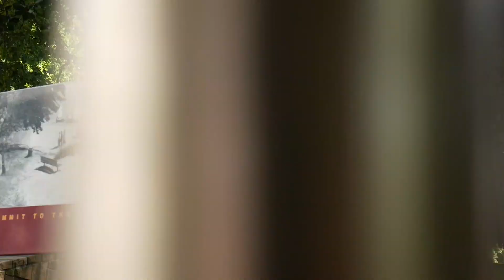Adi is back in Tassie!